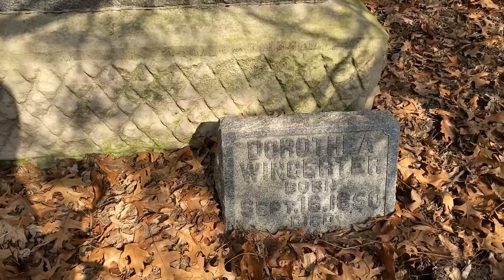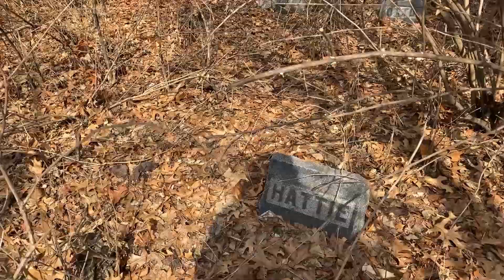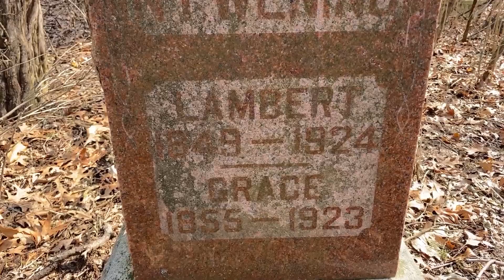Finding an abandoned and forgotten cemetery - Concordia Cemetery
Today's adventure takes us to St. Anne, Illinois and to a forest alongside a dirt road.  The concrete pillar along the tree line is the only indication that anything has ever been here.  Sure enough, topography maps from the late 1800's indicate the area contained a cemetery.  I tried to investigate during the summer of 2021 but the brush was too dense to enter.  I have thought about this cemetery all winter and now is the perfect weather to return and see if anything remains of the cemetery that is on the old topography map. So come join me as we search for this abandoned and forgotten cemetery.